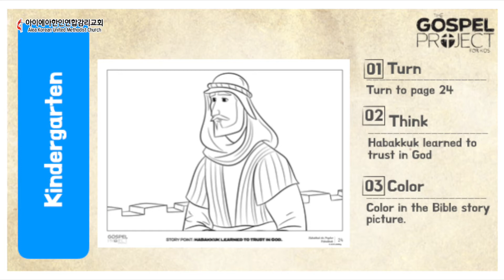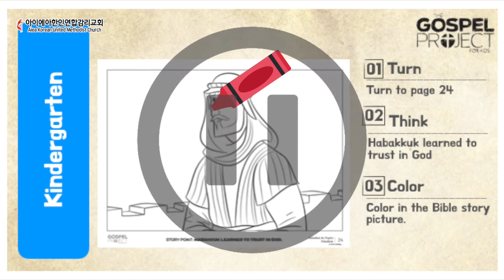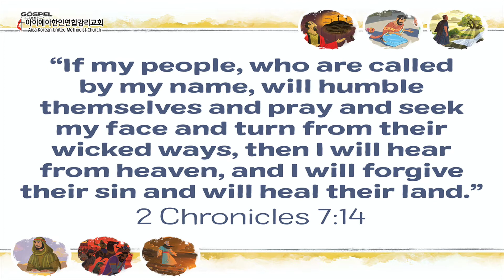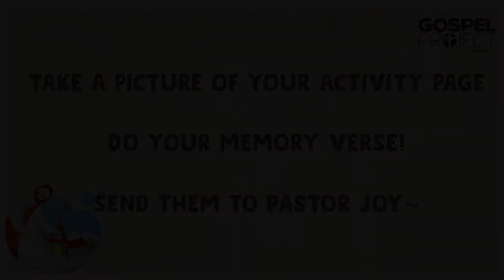유년부 10월 25일 온라인 주일학교 Kindergarten Small Group AKUMC Sunday School (Lower Elementary)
아이에아 한인연합감리교회 유년부 주일학교 Aiea Korean United Methodist Church Online Sunday School (Lower Elementary Ministry)